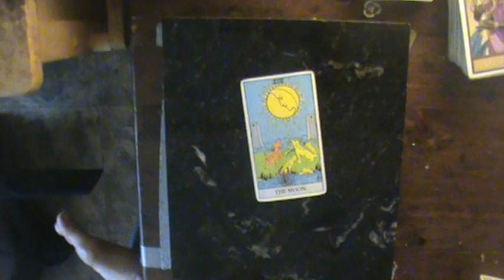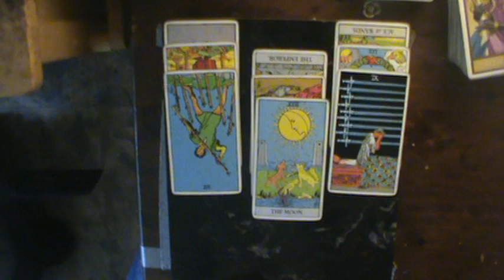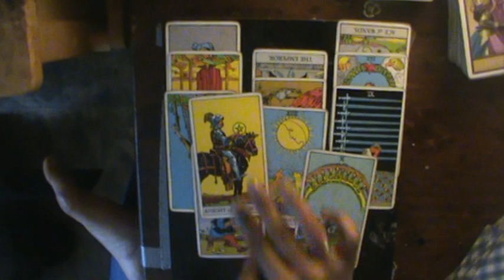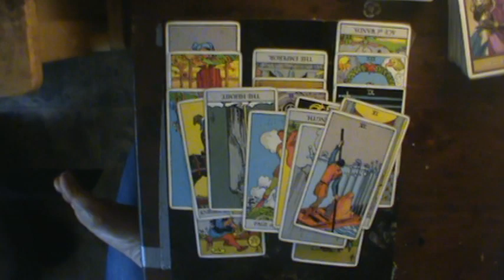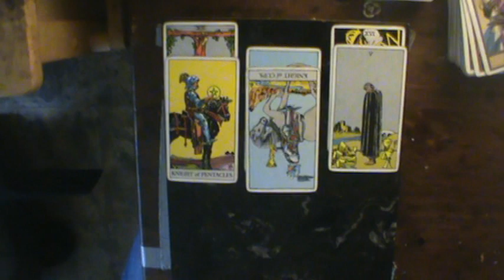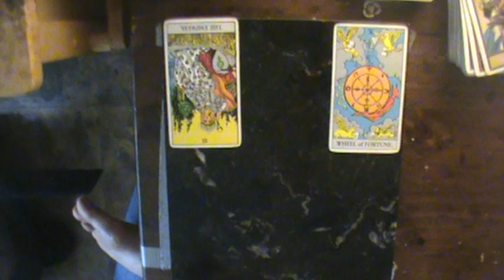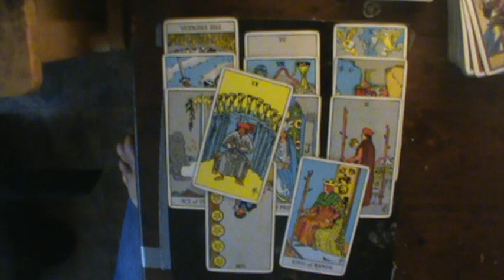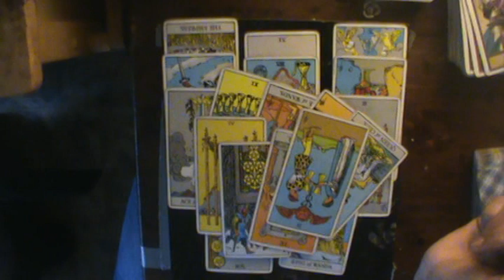Shadow of Judgment Water Signs July 26- August 2 2019: The Moon Reversed